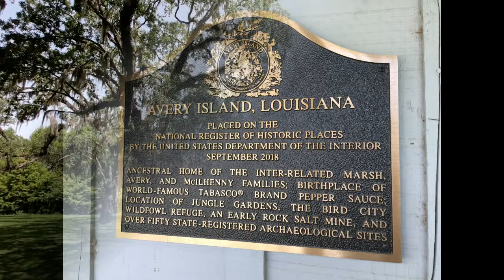Swampin' In La.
Bit O'Cajun Drone-Cinema and Nature Stills!  Atchafalaya Basin, Louisiana. JJ Flies through the swamp - Follow along for a fast paced quick taste of this swamp flying adventure!
Be sure to check my website to view and order the still imagery in Prints, Wall Art or Digital Downloads! Cheers and Snaps! -JJ